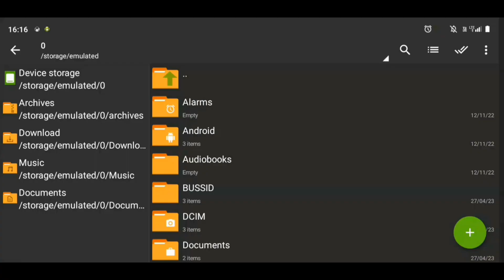How To Install Bmw 1M Car Mod In Bussid | Bus Simulator Indonesian Car Mod